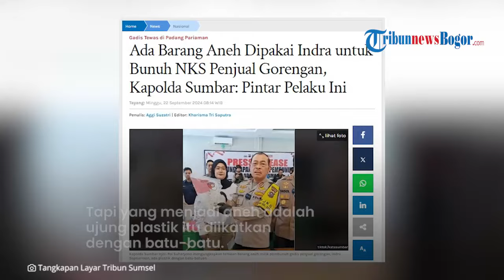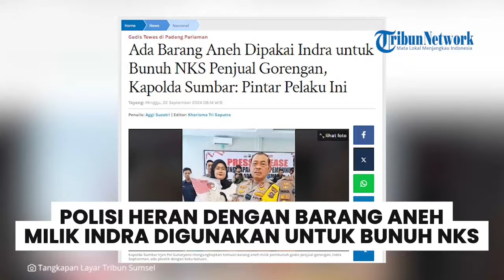KAPOLDA DIBUAT HERAN! Indra Pakai Barang Aneh Ini untuk Bunuh NKS Penjual Gorengan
TRIBUN-VIDEO.COM - Kapolda Sumatera Barat (Sumbar) Irjen Pol Suharyono dibuat heran dengan kelakuan Indra Septiarman, pembunuh NKS gadis penjual gorengan.

 Keheranan itu diungkap  Irjen Pol Suharyono saat menunjukkan temuan barang bukti milik Indra Septiarman.